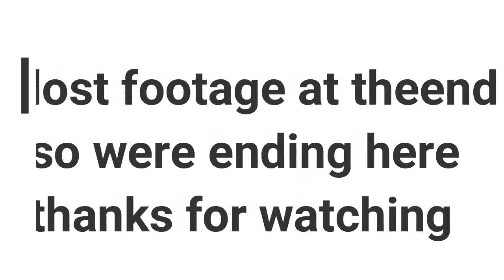Not what i expected |Family Vlog Channel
This is there second day pf school and i did not expect this. Did he have a great time or did he screem and cry.